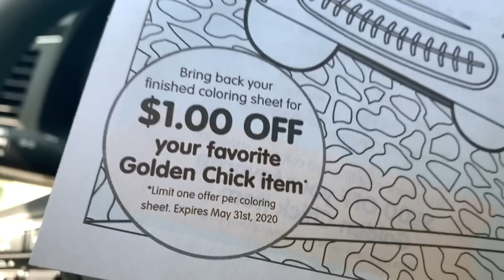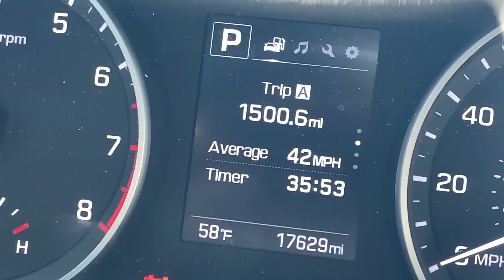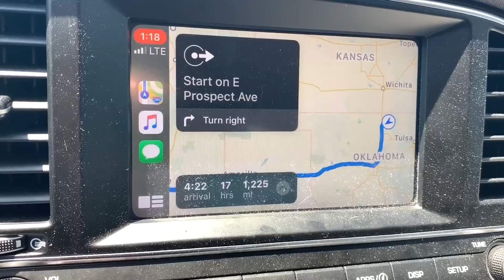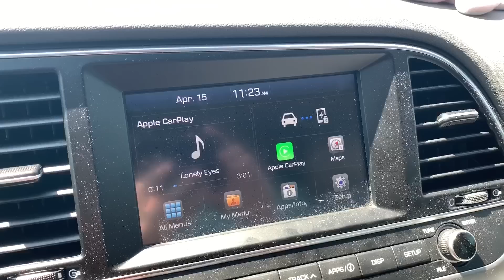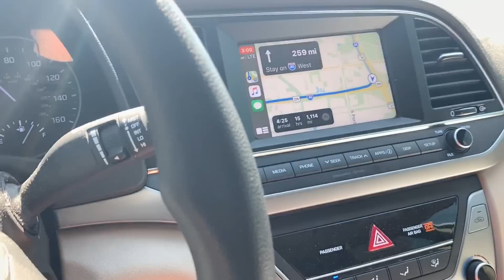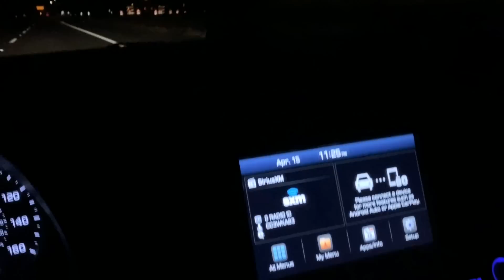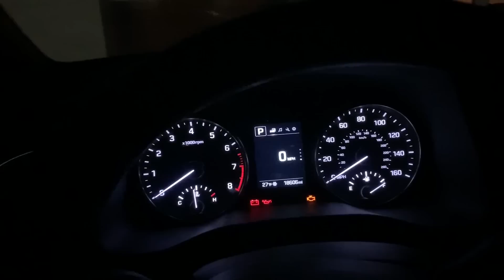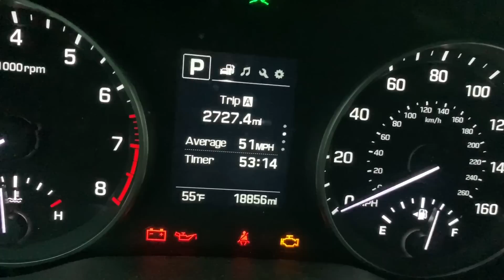Driving 1200 miles in 1 day (Oklahoma to Nevada)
Check out Kara's stuff!

Driving 1200 miles from Ponca City, Oklahoma to Las Vegas, Nevada, all in 1 day. This was a much different experience than any road trip I've done before. I've actually been back for almost a month now, just been putting off editing this video because it was sad going through the clips.

Recorded April 14th - 15th, 2020.